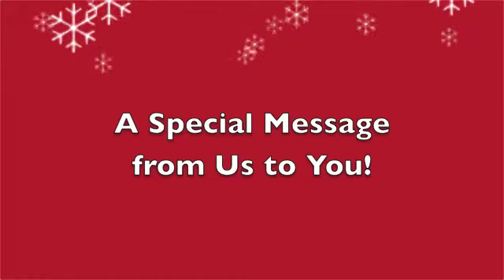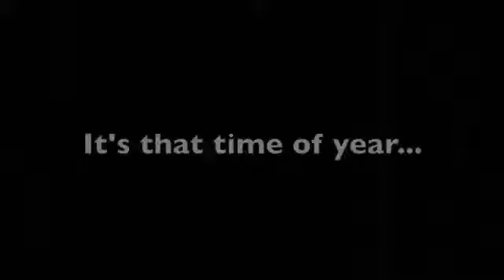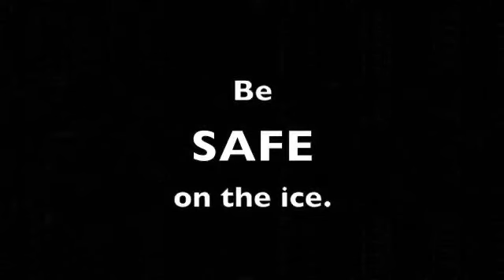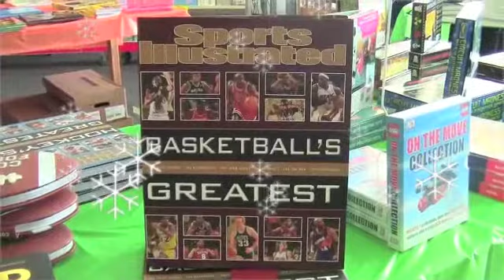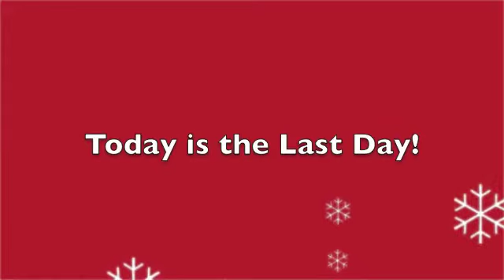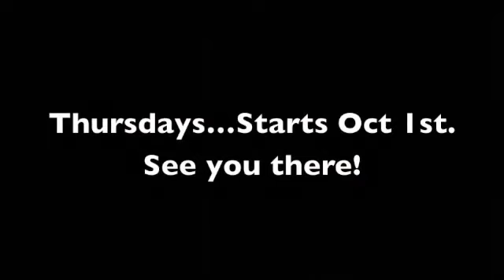KRKT Daily for 17 December 2015